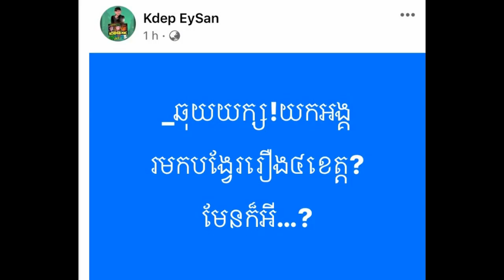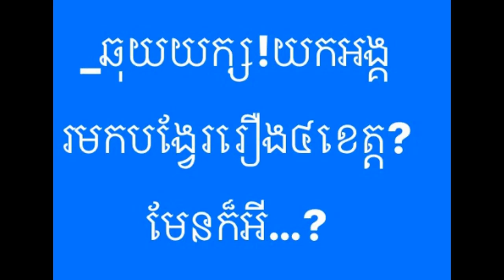នោះនៅ សុខៗឌីជេ ក្តិប ចោទជាសំណួរថាជាយករឿងនេះបង្វែរសាច់រឿងតំបន់ត្រីកោណអភិវឌ្ឍន៍ CLV